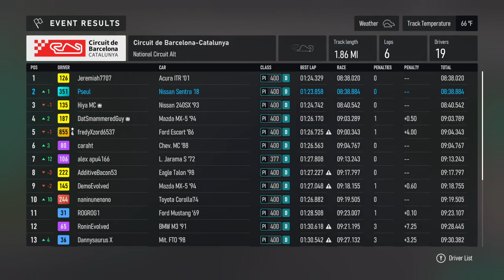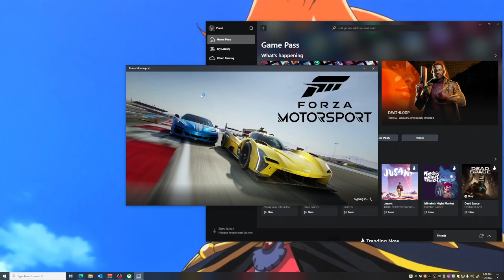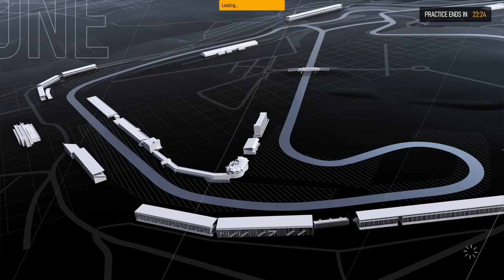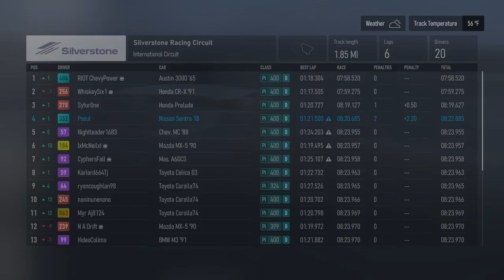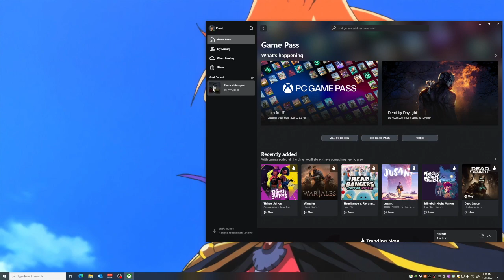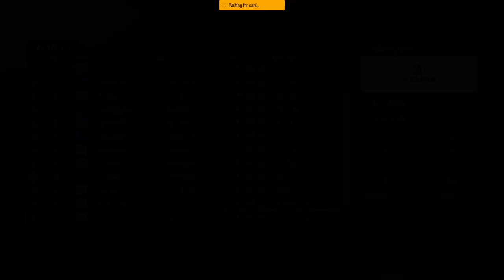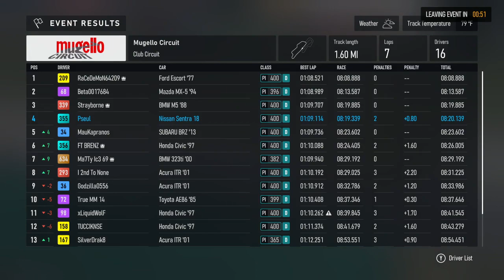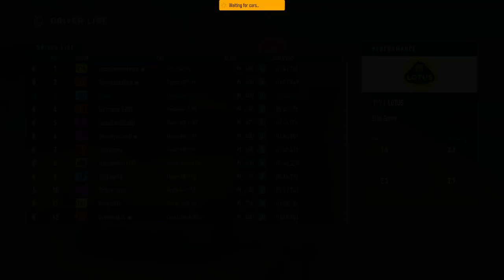(7) Forza Motorsport - Multiplayer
Open D Class

** TIMESTAMPS **
0:00:00 intro
0:00:37 Catalunya practice
0:07:18 Catalunya race
0:24:47 Silverstone practice
0:47:14 Silverstone race
0:59:22 Road America practice
1:07:14 Road America race
1:19:37 Hakone practice
1:27:15 Hakone race
1:43:44 Mugello practice
2:07:17 Mugello race
2:20:25 Homestead practice
2:27:16 Homestead race